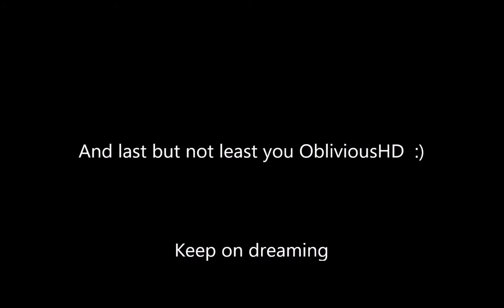Roblox Animation - The Dream[ObliviousHD Contest]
Hope you enjoy this video, hope it's good, thanks to 1nf1n1ty for making the music I used in the final part.

And thanks ObliviousHD for this contest :P